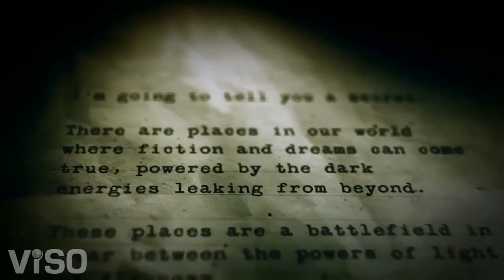Alan Wake's American Nightmare - Official Launch Trailer [HD]